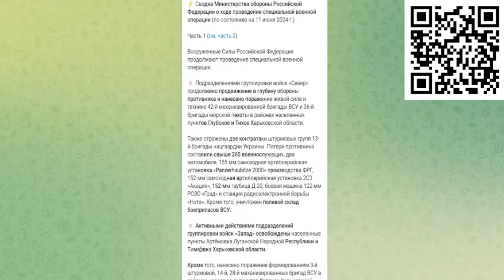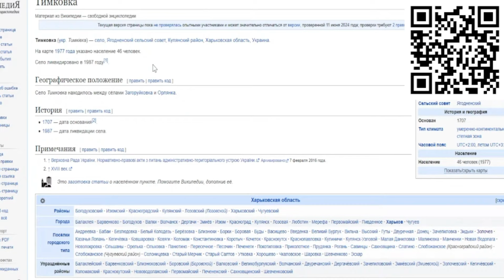Brief overview Ukraine-Russia front 11June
Daily news from the Ukrainian Front : I live close to the front! Help if you can: DONATPAY